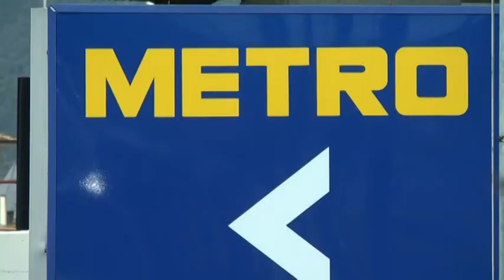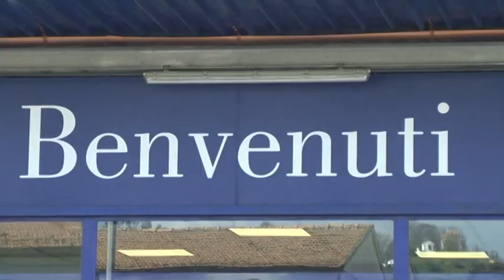Metro, sciopero anche alla Spezia 19-04-2019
Più dell'80% dei lavoratori della Metro della Spezia si sono fermati questa mattina per lo sciopero nazionale indetto Filcams Cgil, Fisascat Cisl e Uiltucs Uil. I lavoratori ed i sindacalisti della sede spezzina hanno organizzato un presidio di fronte all'ingresso della struttura dalle 8:30 alle 12:00.